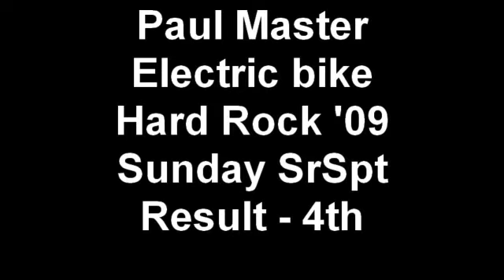Paul Master Electric bike Hard Rock '09 Sunday